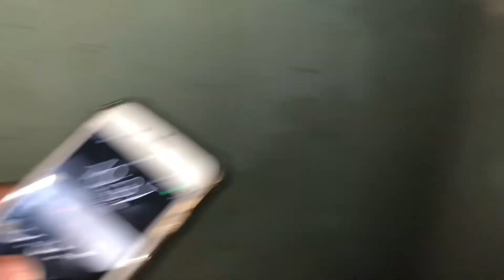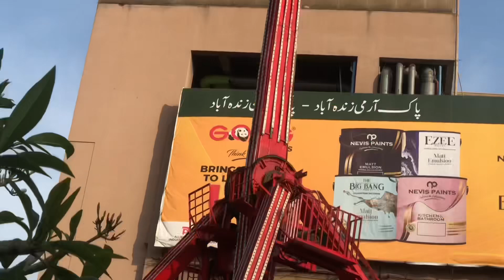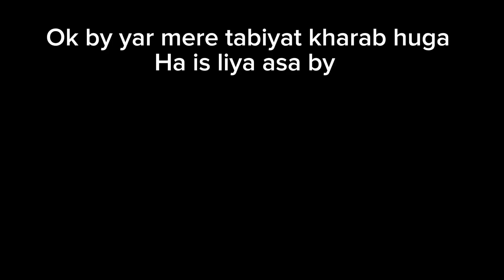AAJ HAM CZN FORTRESS GAY 😏😁 | VIEW 1k PLZ 🙈😘 | VLOG | 2024